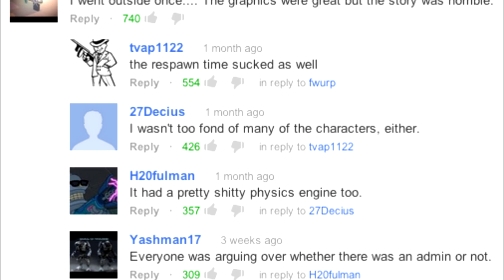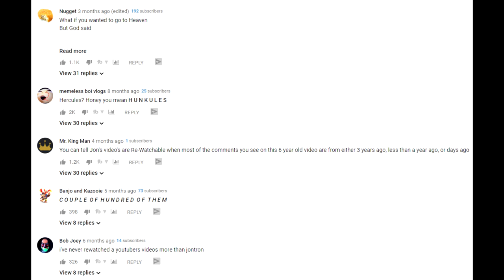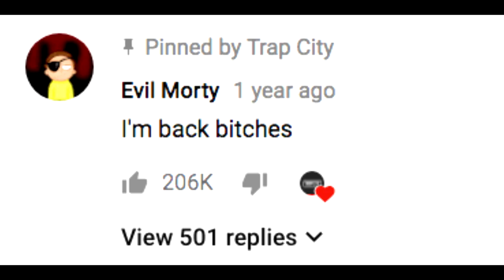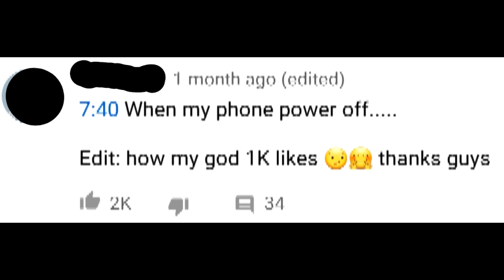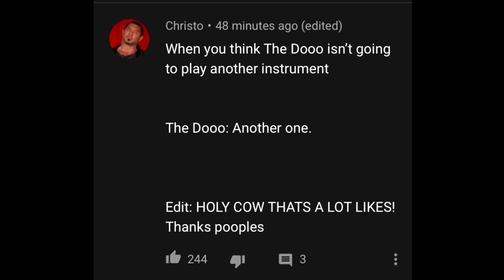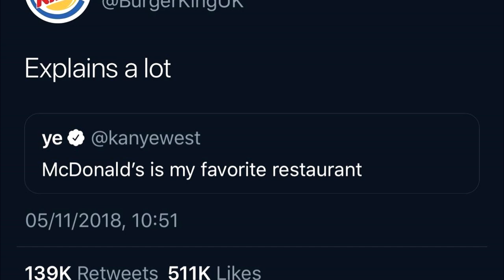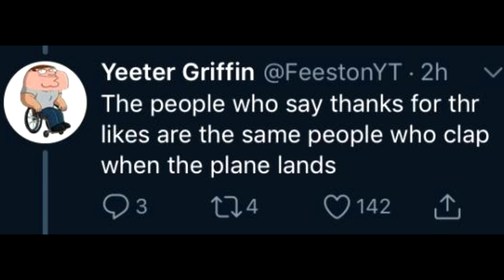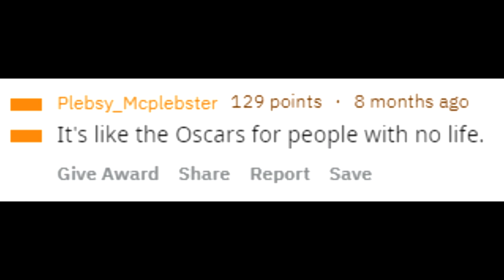Thanking For Likes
Edit: Thank you guys so much for the support on my video, my uncle's dog's cousin's brother just died and I'm sure Rover would be really happy to know you guys gave me internet points so thanks again.

Various Pokemon Music

Outro: Better Days - LAKEY INSPIRED

🚫Rules

No advertising.
Have fun, be nice to others! 👌

Thanks!